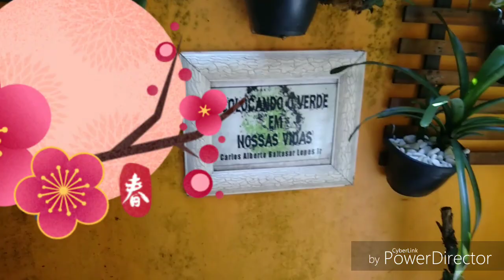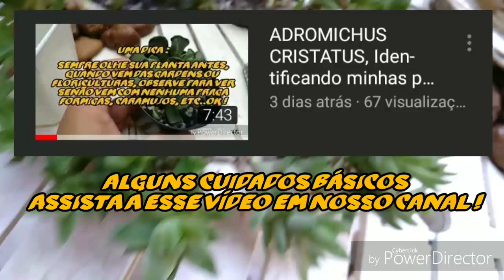ATUALIZAÇÃO, replantando ( trocando de vaso ) meu ADROMICHUS CRISTATUS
Nesse vídeo venho mostrar a troca de vasos do meu Adromichuscristatus , .é vamos acompanhar o desenvolvimento dessa planta, Borá ! ...